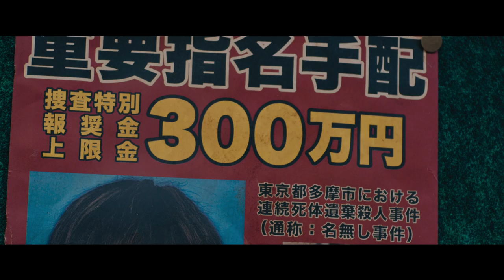Missing | Official Clip "Don't Look For Me"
Available On Demand November 18th

In Collaboration with Bloody Disgusting

Official Selection Busan International Film Festival, Fantastic Fest, Fantasia, and more!

Directed by Shinzô Katayama

Starring Aoi Itô, Jirô Satô, Hiroya Shimizu

Synopsis: Depressed and in debt following the death of his wife, Santoshi tells his young daughter he has found a way out. Pointing to a reward note, he vows to find the infamous serial killer “No Name” claiming to have seen him in the flesh a few days earlier. Kaeda cannot believe her aloof, goofy father. But when he goes missing without a trace, she begins to fear the worst and must start the search for him.